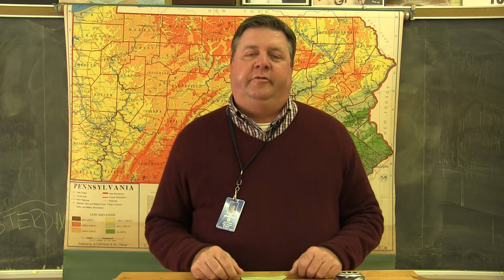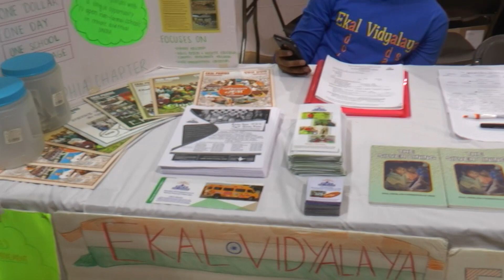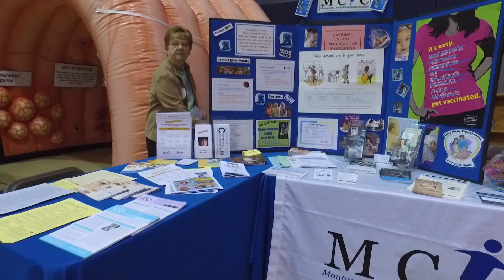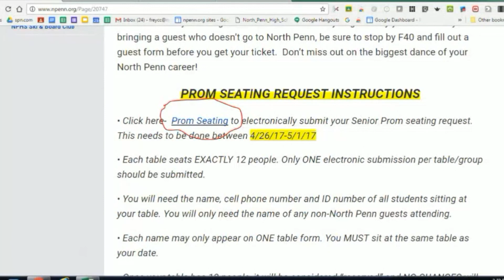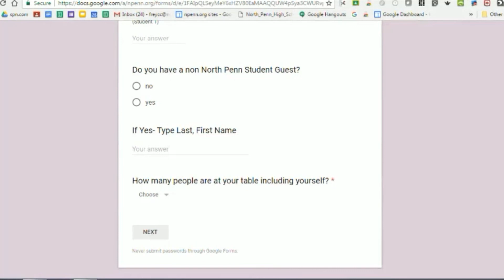Mornings 4 28 17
NPHS Academic Decathlon returns for the International Competition in Wisconsin, the International Spring Festival provides students a rich cultural experience and the IMC brings Reading to a full Riot.